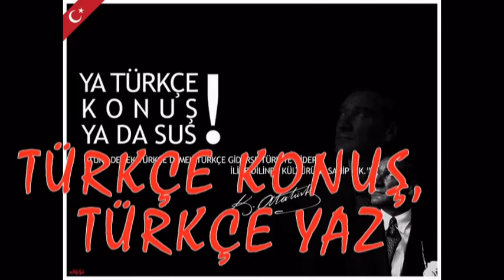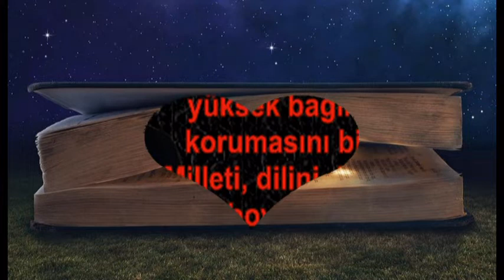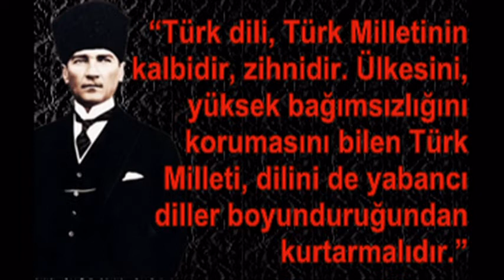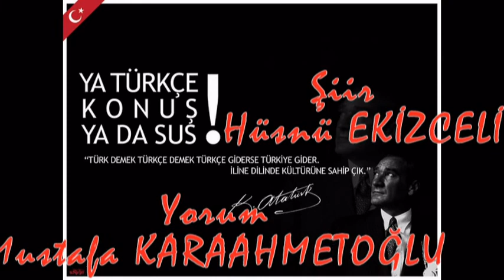HÜSNÜ EKİZCELİ TÜRKÇE KONUŞ TÜRKÇE YAZ & YORUM: MUSTAFA KARAAHMETOĞLU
TİCARİ BİR AMACI BULUNMAMAKTADIR